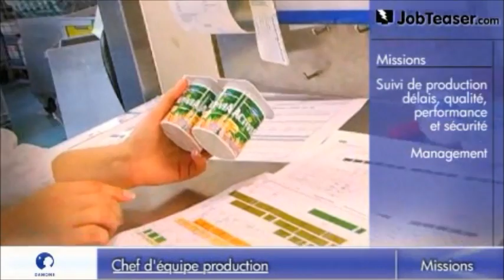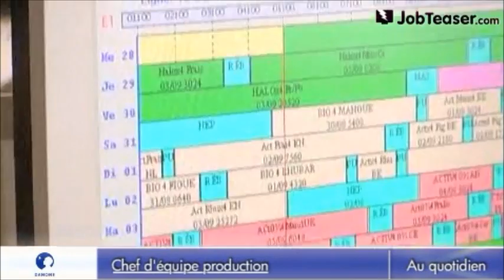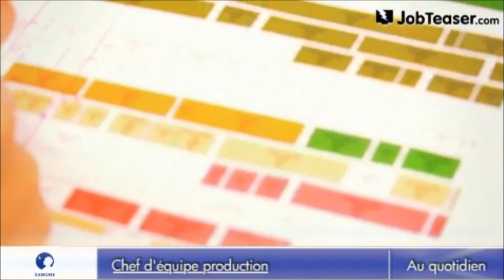Chef d'équipe production Danone